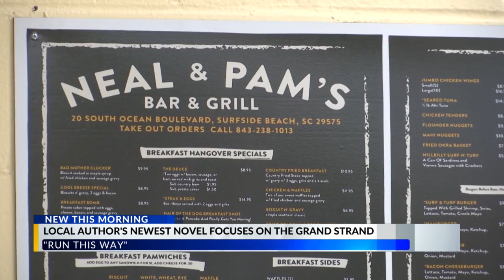Myrtle Beach author publishes book inspired by Grand Strand